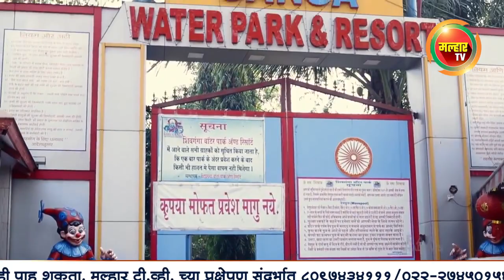Malhar Tv News | 09.08.2020